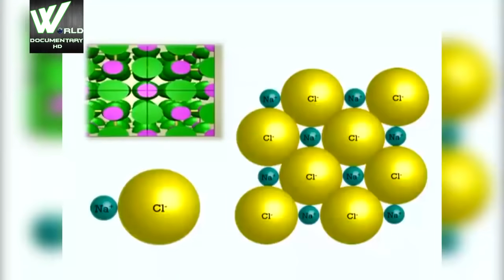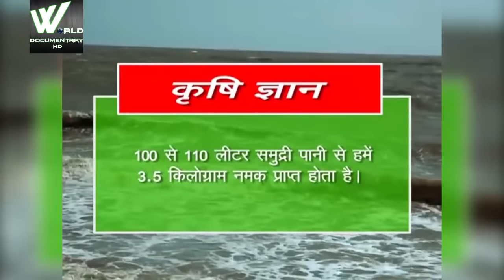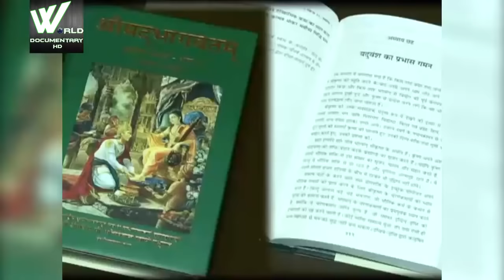भारत कि आधुनिक और प्रगत खेती - बाडी | Intelligent Farming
The history of agriculture in India dates back to Indus Valley Civilization. India ranks second worldwide in farm outputs. As per 2018, agriculture employed more than 50℅ of the Indian work force and contributed 17–18% to country's GDP. According to latest report, agriculture is primary source of livelihood for 58% population in India

In 2016, agriculture and allied sectors like animal husbandry, forestry and fisheries accounted for 15.4% of the GDP (gross domestic product) with about 31% of the workforce in 2014.India ranks first in the world with highest net cropped area followed by US and China. The economic contribution of agriculture to India's GDP is steadily declining with the country's broad-based economic growth. Still, agriculture is demographically the broadest economic sector and plays a significant role in the overall socio-economic fabric of India. India exported $38 billion worth of agricultural products in 2013, making it the seventh largest agricultural exporter worldwide and the sixth largest net exporter. Most of its agriculture exports serve developing and least developed nations. Indian agricultural/horticultural and processed foods are exported to more than 120 countries, primarily to the Japan, Southeast Asia, SAARC countries, the European Union and the United States.

भारत में कृषि का इतिहास सिंधु घाटी सभ्यता से जुड़ा है। फार्म आउटपुट में भारत दुनिया भर में दूसरे स्थान पर है। 2018 के अनुसार, कृषि ने 50℅ से अधिक भारतीय कार्यबल को रोजगार दिया और देश की जीडीपी में 17-18% का योगदान दिया। नवीनतम रिपोर्ट के अनुसार, भारत में 58% आबादी के लिए कृषि आजीविका का प्राथमिक स्रोत है

2016 में, कृषि और संबद्ध क्षेत्रों जैसे पशुपालन, वानिकी और मत्स्य पालन ने सकल घरेलू उत्पाद (सकल घरेलू उत्पाद) का 15.4% 2014 में कार्यबल के लगभग 31% के साथ रखा था। भारत में सबसे अधिक शुद्ध फसली क्षेत्र के साथ दुनिया में पहले स्थान पर अमेरिका है। और चीन। भारत के सकल घरेलू उत्पाद में कृषि का आर्थिक योगदान देश की व्यापक आर्थिक वृद्धि के साथ लगातार घट रहा है। फिर भी, कृषि भौगोलिक रूप से व्यापक आर्थिक क्षेत्र है और भारत के समग्र सामाजिक-आर्थिक ताने-बाने में महत्वपूर्ण भूमिका निभाता है। भारत ने 2013 में 38 बिलियन डॉलर के कृषि उत्पादों का निर्यात किया, जो दुनिया भर में सातवां सबसे बड़ा कृषि निर्यातक और छठा सबसे बड़ा शुद्ध निर्यातक है। इसके अधिकांश कृषि निर्यात विकासशील और कम विकसित राष्ट्र हैं। भारतीय कृषि / बागवानी और प्रसंस्कृत खाद्य पदार्थ 120 से अधिक देशों को निर्यात किए जाते हैं, मुख्य रूप से जापान, दक्षिण पूर्व एशिया, सार्क देशों, यूरोपीय संघ और संयुक्त राज्य अमेरिका में।